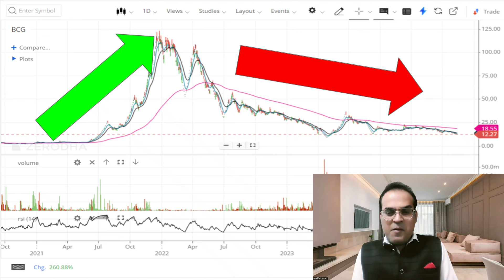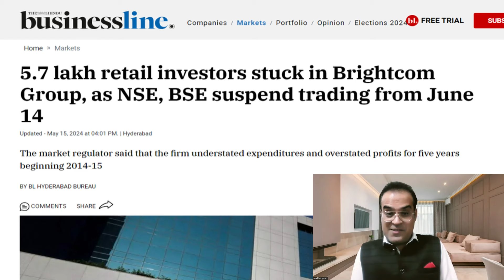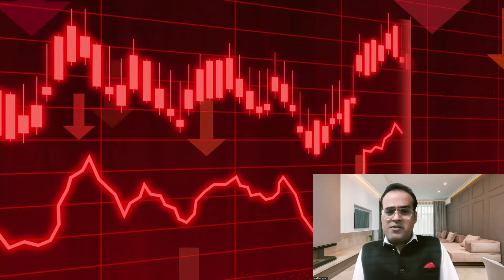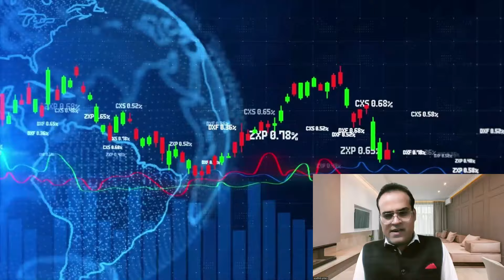बैन से कैसे होगा मुनाफा? 5.7 lakh retail investors stuck in Brightcom Group BCG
Topic - Oil prices slip as International Energy Agency cuts demand growth forecast
Oil India edges higher on bonus share issue proposal
5.7 lakh retail investors stuck in Brightcom Group, as NSE, BSE suspend trading from June 14
Mark Mobius says market volatility driven by election uncertainty, everyone emotionally involved
Buy Larsen and Toubro; target of Rs 3806: Geojit Financial Services
NRL eyes IPO in 2025 for green energy investments: MD Bhaskar Jyoti Phukan

Reference -